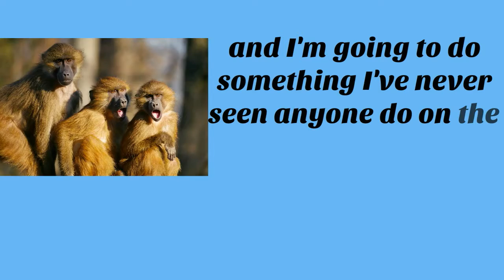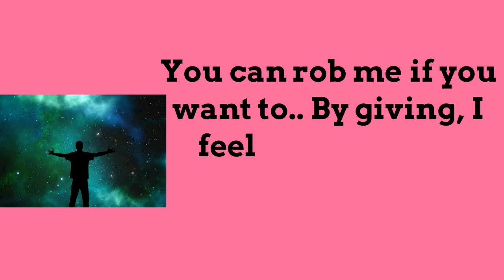Free Ebook and other Free Paid Products 2017 Honor System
What if there was a way to get not only Free E-books, but also products that are sold which are designed to help online marketers, small business owners and just anyone that wants to pursue some goals and dreams? The word FREE is used loosely, but you do not have to pay for anything. A simple concept that is called the Honor System is what inspired this idea. What if you had a place that you only pay for things After you get to use them first? If you do not feel that it gave you any value, then you don't pay anything? How cool is that? The more 'Likes' and 'Shares' that this project gets, the greater the chance that it will continue and just get larger and larger.